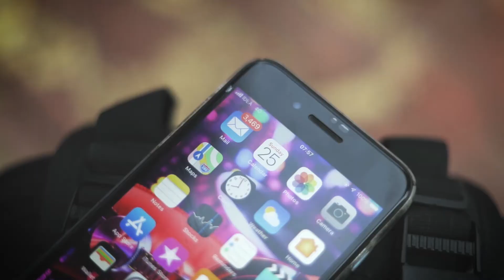DO YOU KNOW || KAWALDEEP AND JASMEET || PRE WEDDING || RITU VIRDI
He rec'd a message and that changed his life. Presenting a cute love story of Jasmeet and Kawal deep, check out the swag of Jasmeet and amazing expressions of Kawal 😊

 a Silverguns Entertainment presentation.